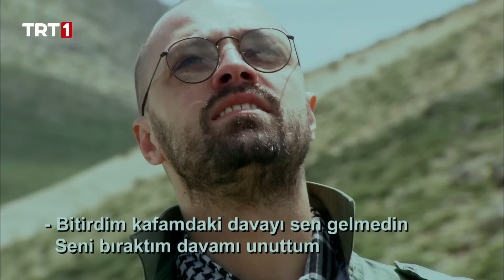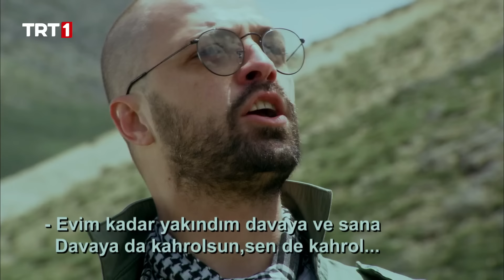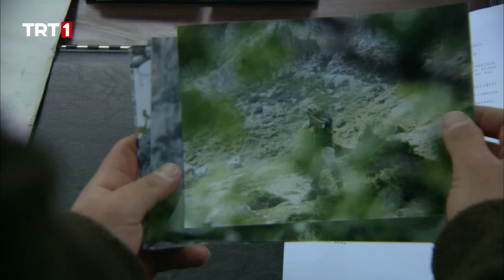Sakarya Fırat 112. Bölüm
Ayda ve Hakan’ın düğününde Durali’nin aldığı haber,Poyraz Timi ve Osman’ı harekete geçirir. Çeliktepe Karakol’u büyük bir baskın yemiştir. Poyraz Timi ve Osman Karakola geldiklerinde onları büyük bir belanın beklediğini öğrenirler. Şimdi bütün planlar dağa yeni gelen uluslararası bir terörist olan Teo’nun üstünedir. Bu terörist Miro’nun da keyfini kaçırır. Osman, Teo’nun yapmış olduğu bütün planları tersine çevirmek için timiyle birlikte operasyona çıkar. Şimdi bir tarafta uluslararası terörist Teo ,diğer tarafta Osman ve Poyraz Timi… Dağda nefes nefese bir mücadele başlamıştır.